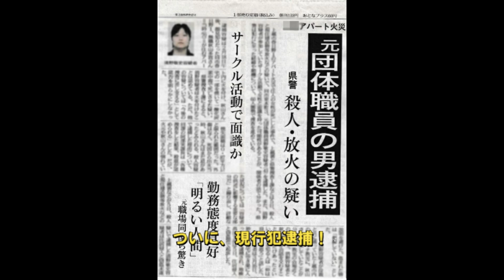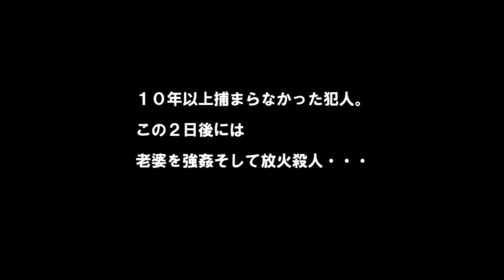【防犯カメラ】Wi-Fiカメラを取り付けた（ANRAN Wi-Fiカメラ8CH) コケちゃぶろー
上越発‼カメラはみた・・・連続放火魔　〇野敬史はここから足が付いた！コケーッ！